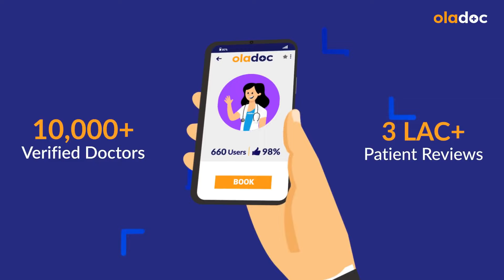Neend Ki Goliyan Khane Se Kya Hota Hai - Sleeping Pills Side Effects In Urdu - Nind Ki Goli Ka Asar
There are sleep disorders that make it difficult for a person to fall asleep or remain asleep. Sleep is something as important as breathing and eating. Lack of sleep does not only make you tired physically but has dangerous effects on your brain as well. Lack of sleep makes it difficult for your brain cells to communicate efficiently, which can affect your memory and visual perception.

Sleeping pills are typically sedative medications that are used in the short-term treatment of insomnia and other sleep disorders. Sleeping pills cause changes in the brain, and it takes a gradual process to reverse the damage.

Overuse of sleeping pills can have a negative effect on your overall health. In order to reduce the use of sleeping pills, a person should address the actual cause of his/her sleep disorder and fix it. After that, if the patient still can't sleep with medicine he/she should go to a specialist for further treatment.